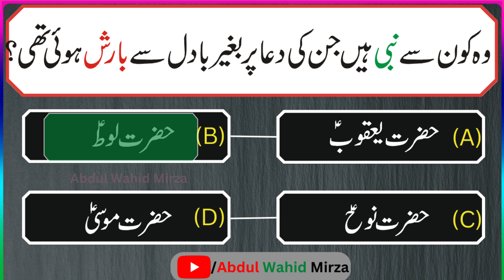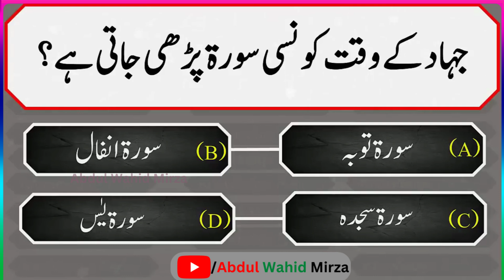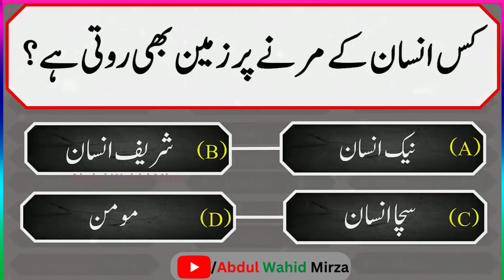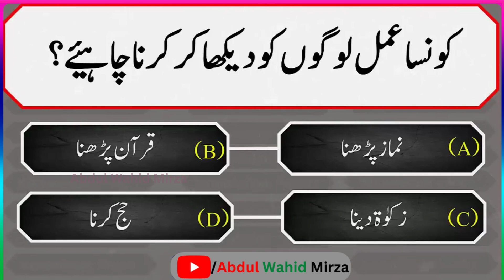Islamic Common Sense Paheliyan in UrduHindi With Answer Quiz#18 - Riddles in Hindi - gk in urdu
majedar paheliyan,
popular paheliyan,
dilchasp maloomat ki dunya,
History's Islamic sawal & jawab,
hindi paheliyan,
urdu paheliyan,
पहेलियाँ,
پہیلیاں،